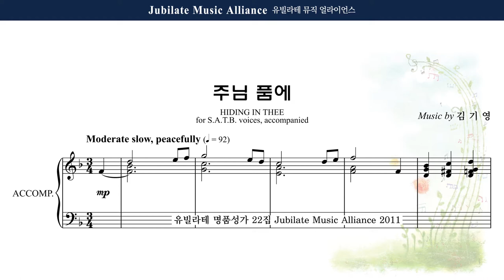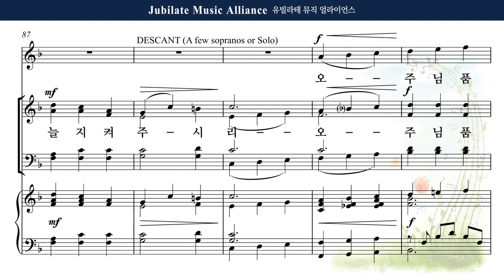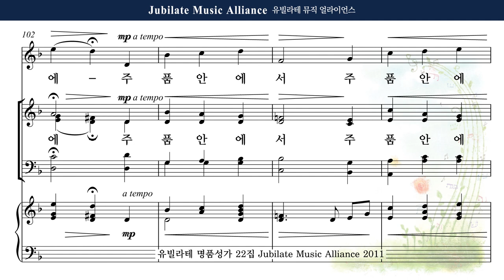[유빌라테 22집] 22. 김기영 - 주님 품에 Soprano